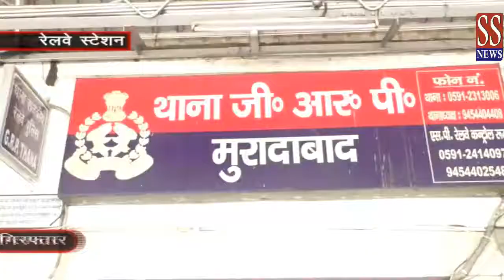12 साल से फरार एक लाख का इनामी बदमाश जीआरपी की गिरफ्त में II SS NEWS II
SS News City Halchal, Moradabad